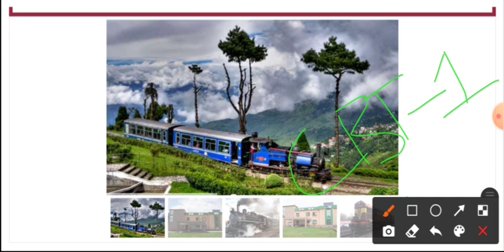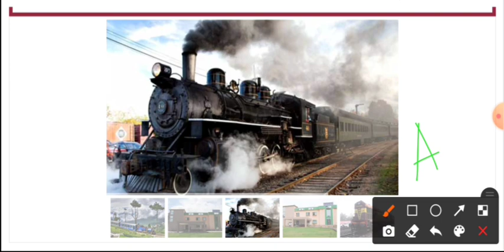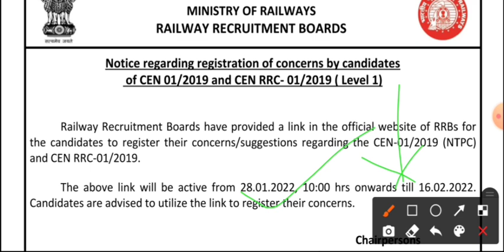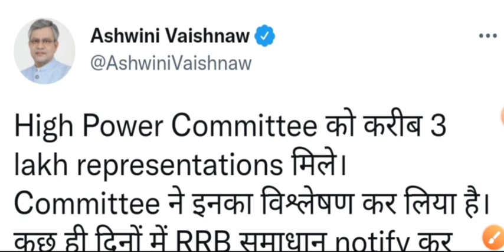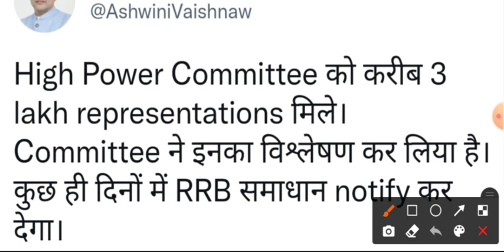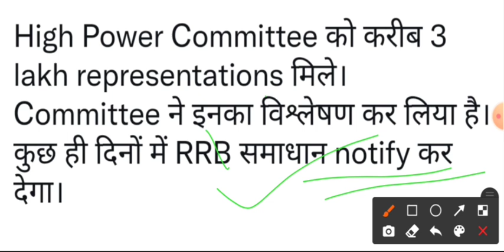RRB NTPC & Rail Group D New Update । রেলে 1.4 লক্ষ শূন্যপদে নিয়োগের আপডেট । rrc group d 2022 ।।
Railway NTPC & Group D New Update । ভারতীয় রেলে 1.4 লক্ষ শূন্যপদে কর্মী নিয়োগের আপডেট । rrb ntpc new result & rrc group d exam update 2022 ।